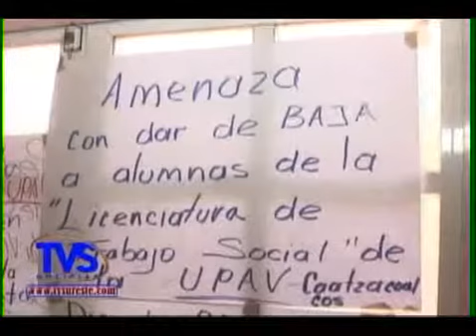TVS Noticias.- Piden Alumnos de la UPAV destitución de Directora de Facultad de Trabajo Social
- Piden Alumnos de la UPAV destitución de Directora de Facultad de Trabajo Social,Coatzacoalcos, Ver.